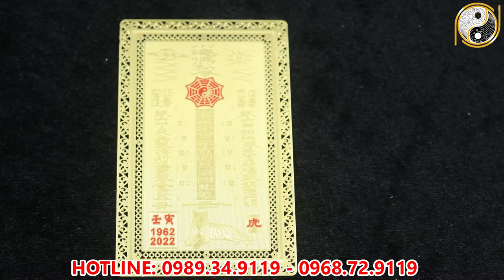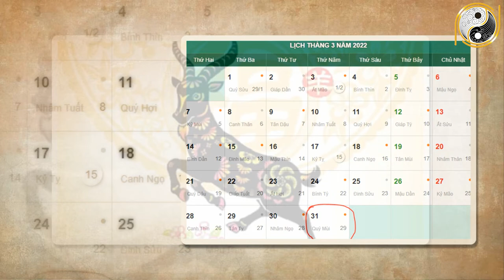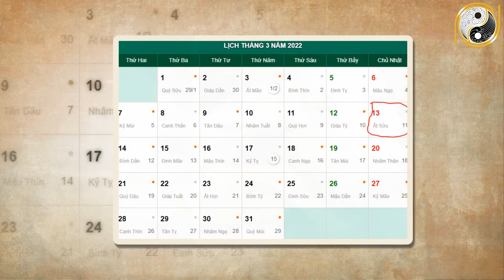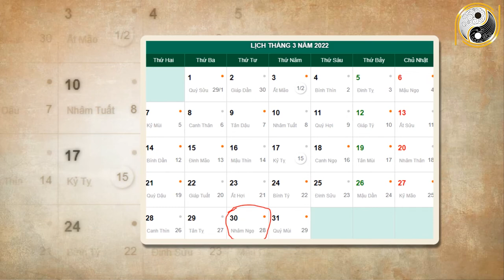Xem Tử Vi Tuổi Kỷ Mùi 1979 Tháng 2 Âm Lịch Làm Đâu Thắng Đó, Tiền Tiêu Cả Năm Không Hết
01. Linh phù giải hạn
02. Hồ lô hóa giải Ngũ Hoàng
03. Mai Hoa Phú Quý
04. Gương bát quái tinh cầu
05. Kim bài thái tuế 2023
06. Vòng tam hợp Dần Ngọ Tuất
07. Vòng tam hợp Thân Tý Thìn
08. Vòng tam hợp Hợi Mão Mùi
09. Vòng Tam Hợp Tỵ Dậu Sửu
10. Bát bảo tâm kinh
11. Minh Quang pháp bảo cầu
12. Minh Quang pháp bảo lục giác
13. Tỳ Hưu Lộc Tài (Đồng)
14. Tỳ Hưu Khai Vận ( Bạch Ngọc)
15. Bách Niên Tụ Tài ( tụ tài lộc)
16. Song long ngọc ấn ( ấn thăng quan)
17. Kim bài ngũ Lộ Thần Tài
18. Hồ lô bình an ( treo xe)
19. Móc khóa văn xương
20. Ống bút văn xương gỗ đào
21. Bút văn xương gỗ đào
22. Bút văn xương gỗ đào nhỏ
23. Hoa mai kim tiền ( mạ vàng )
24. Các vật phẩm phong thủy khác Xem Tử Vi Tuổi Kỷ Mùi 1979 Tháng 2 Âm Lịch Làm Đâu Thắng Đó, Tiền Tiêu Cả Năm Không Hết